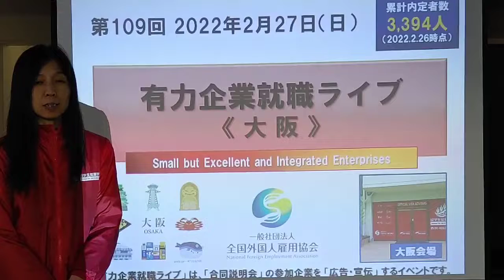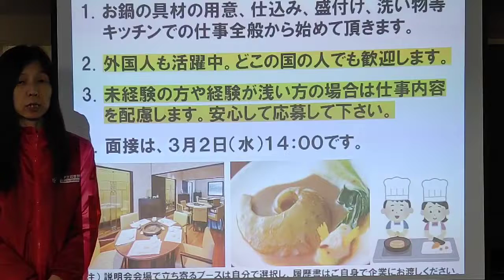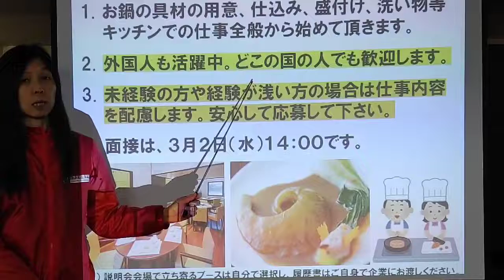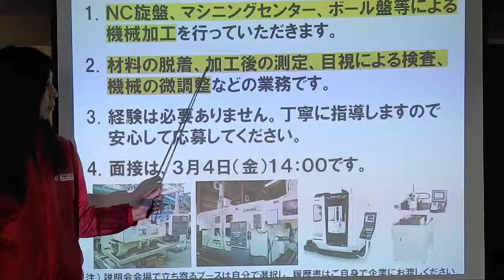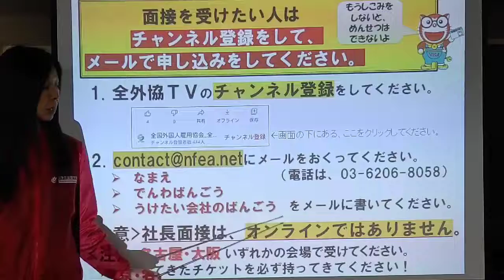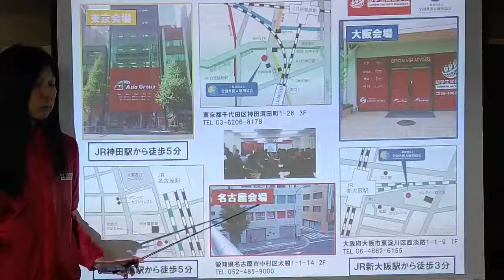大阪のしごと ～有力企業就職ライブ 第109回 2022.2.27～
飲食のしごと＠大阪、工場のしごと＠大阪　のご案内です。面接の申し込みは、動画の最後にご案内しているとおり、メールまたはお電話でご連絡ください。